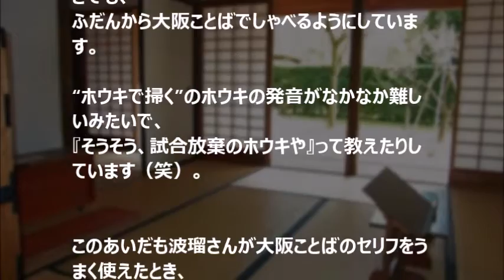「あさが来た」加野屋 近藤正臣が語る！撮影現場での “標準語禁止”ルールの理由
てれびっこ、今回の動画はこちら⇒

このチャンネルではこのチャンネルでは、ドラマ、映画などの出演者さん情報や
感想、あらすじ、その他、芸能人の雑学、最新ニュースなど
多岐にわたってテレビに関するいろんな情報を動画にて取り上げていきます。

【関連動画】

【言語道断】『新婚さんいらっしゃい』でテレビ史上最悪の放送事故発生！！会場ドン引き、視聴者からは苦情殺到で仕舞いには嫁がブチ切れる

ユニコーンドラム 川西幸一 脱退の理由は奥田民生との衝突？！現在にいたるまで